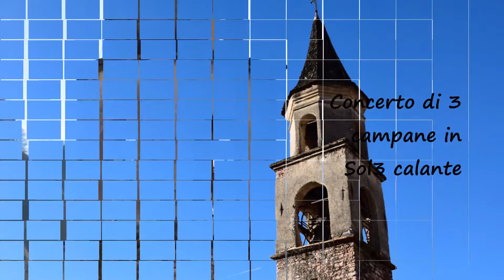Le campane di Zorzoi di Sovramonte (BL) | Plenum e "Bot" in Pompei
Chiesa della Beata Maria Vergine di Pompei in Zorzoi

[1:13] Plenum festivo
[7:25] Bot, ovvero l’assolo, con la campana mezzana, mentre le due altre suonano ancora;
[9:11] Bot con la campana piccola;
[10:38] Bot con il campanone.

Concerto di 3 campane in Sol3 calante a slancio.
Dalle decorazione dovrebbero essere delle Colbachini.
Si direbbe siano a slancio tradizionale, ma il parroco afferma sono a slancio friulano (ovvero sincronizzate con battaglio volante*). La mezzana avrebbe un problema alla catena, quindi il suono sincronizzato viene meno.

Il video risale all'11 dicembre 2016 in occasione della terza domenica d'avvento, "Gaudete", e nella 11°edizione degli straordinari e scenografici Mercatini di Natale di Zorzoi, che si tengono ogni anno la seconda domenica di dicembre e che attirano turisti da tutta la provincia bellunese e non solo. Le particolarità di questi mercatini sono la disposizione delle bancarelle e gli addobbi originali sparsi per il paese. Vengono riaperte vecchie stanze, stalle, cantine ai piani basse delle case e adibite ad espositori. In giro per il paese vengono costruiti moltissimi presepi di diversi materiali e dimensioni. Inoltre vengono riprodotte con manichini realistici scene che all'epoca erano di consuetudine, come la tessitura della seta, il lavoro a maglia, l'insegnamento scolastico nella scuola paese, il trasporto del fieno ecc. ecc. Da vedere insomma.

*segnalo un'interessante discussione sul particolare sistema di suono di queste campane  nei commenti sotto al video.

Ringrazio il parroco, don Fabrizio, per la gentilezza e la disponibilità come sempre dimostratami.

La musica all'inizio e alla fine del video è la piano cover di "On Top Of The World" by Imagine Dragons di Lucly Piano